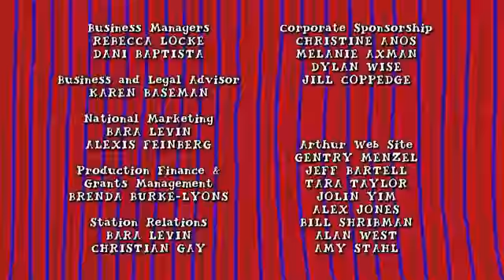Oasis Animation / WGBH Boston 2016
Taken From Arthur is Rated TV-Y

TVO Kids Kids CBC and PBS Kids